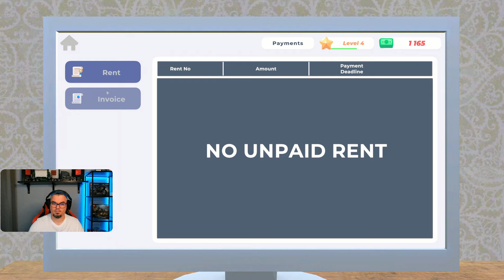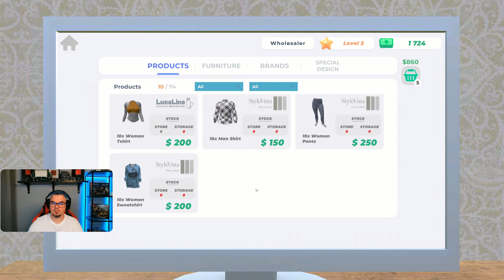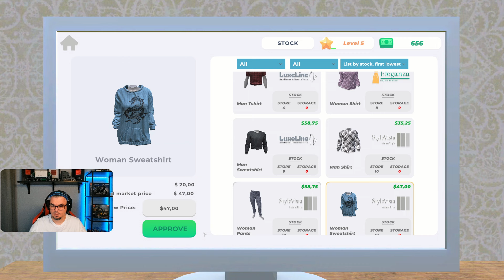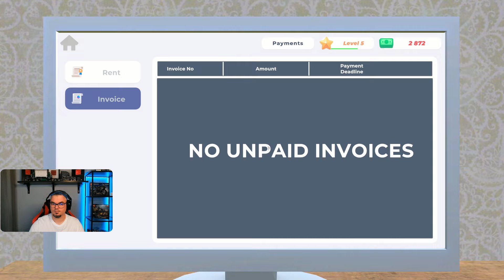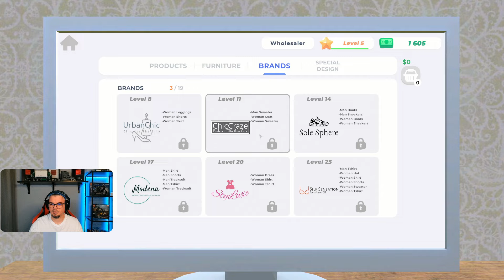Az első próbababák! 🕴🧍‍♀️ #02 | Clothing Store Simulator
👕 Válassz a menő termékek közül!

Köszönöm, ha lájkolod a videót, hozzászólsz és fel is íratkozol! ❤️